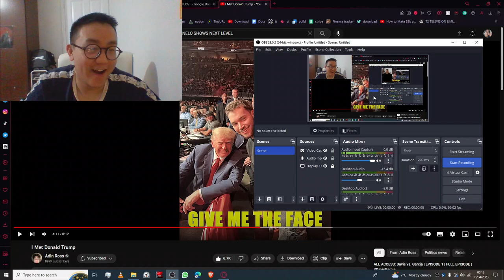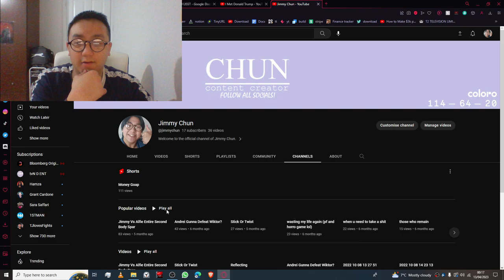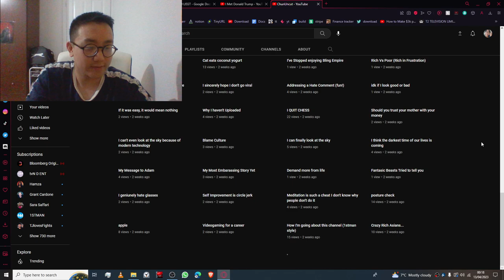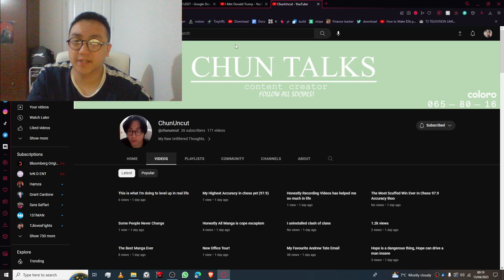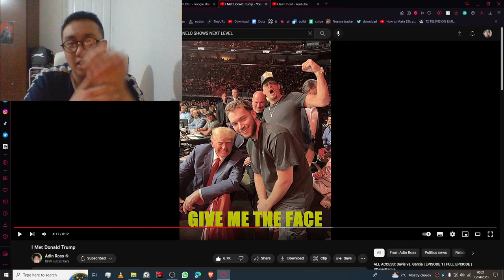There's always another level. Don't JUST get jealous. That's the game!